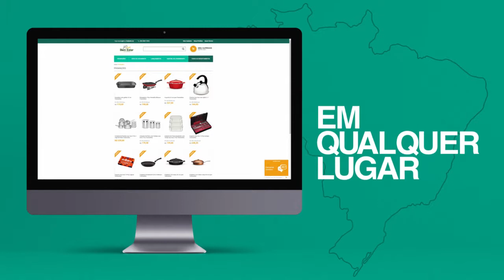Mobilização nacional tem como objetivo promover ações contra a embriaguez ao volante.